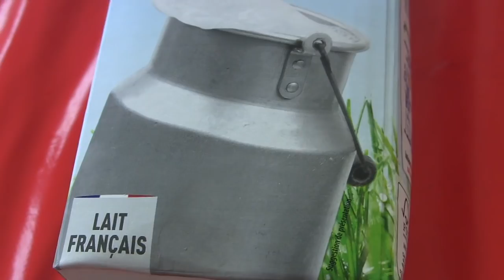Mousse au chocolat recette super facile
Hey, on se retrouve pour une nouvelle recette : la mousse au chocolat. Je suis fan de chocolat et cela me tenait à coeur de réaliser cette recette.

Le chocolat utilisé pour cette recette sont des plaquettes, Ce produit m'a été offert par Le Chocolat des Français.

Ingrédients pour 4 personnes exceptionnelles :

- 2 délicieuses tablettes de chocolat noir 72% Le chocolat des Français

- 4 blancs d’œuf

- 2 jaunes d’œuf

- 60 mL de bon lait

- 2 cuillères à café de sucre

- 1 tout mini peu de sel

Recette archi chouette :

Etape 1 : Casser les tablettes en petits morceaux et faire fondre le chocolat au bain-marie. hummmm...

Etape 2 : Ajouter petit à petit le bon lait aux morceaux de chocolat puis lorsque la pâte est bien lisse, retirer du feu et laisser refroidir. (Attention, on ne trempouille pas son doigt dedans !)

Etape 3 : Séparer les jaunes des blancs. Monter les blancs en neige comme une reine !

Etape 4 : Ajouter les jaunes d’œuf dans le chocolat fondu.

Etape 5 : Incorporer délicatement les blancs dans la jolie mixture cacaotée obtenue, puis mélanger, mélanger, mélanger...

Etape 5 bis : Mélanger encore...

Etape 6 : Répartir dans plusieurs petits pots.

Etape 7 : Laisser au moins 3 heures et 11 minutes au réfrigérateur.

Etape 8 : SE RÉGALER !! (Option, ajouter un petit topping comme des biscuits écrasés, des fruits, des éclats de fèves de cacao etc..)

Pour cette vidéo, je porte un haut qui vient de chez Kiabi et Flo porte une grenouillère de chez BeGummy. On aime trop leurs produits. voici le lien pour trouver le gilet et grenouillère